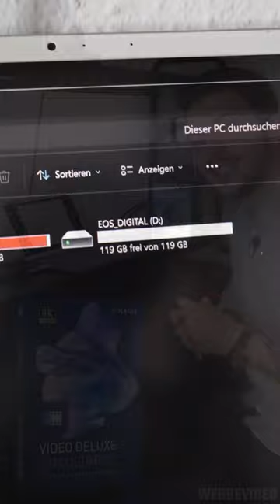Movie Studio 2024 Ultimate: Stellar Data Recovery.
Discover what the Stellar data recovery software included in the Movie Studio 2024 Ultimate package is capable of with Viktor from @GuksTV